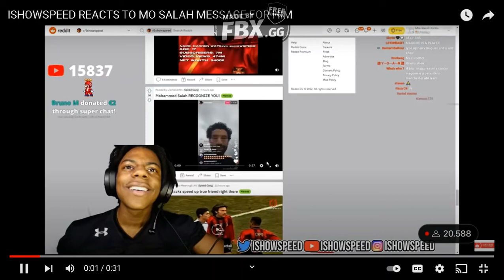ISHOWSPEED REACTS TO MO SALAH MESSAGE FOR HIM